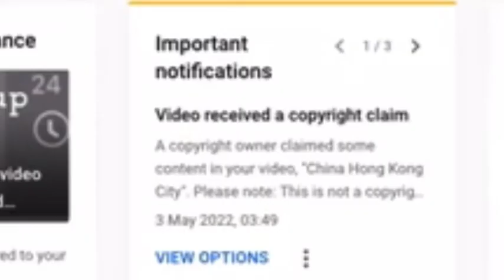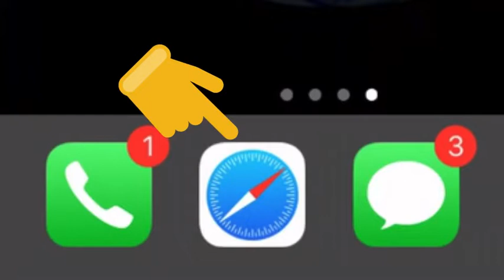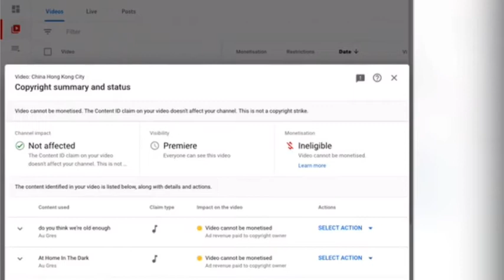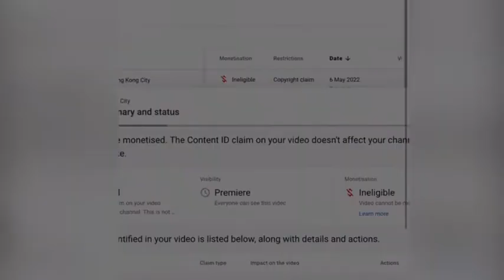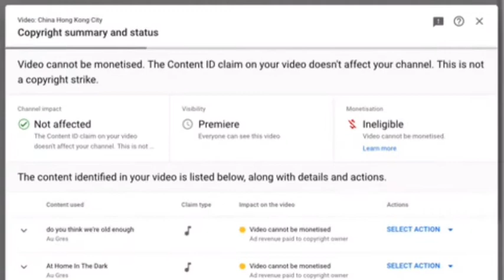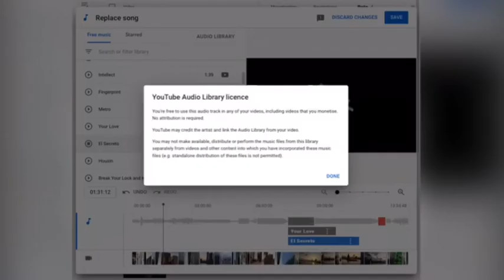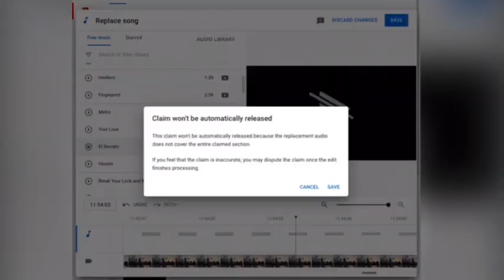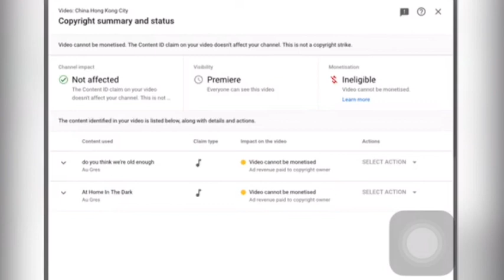Paano tanggalin ang copyright claim sa videos mo sa YouTube| How to remove copyright claim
Tutorial on how to fix copyright issues on your upload videos.